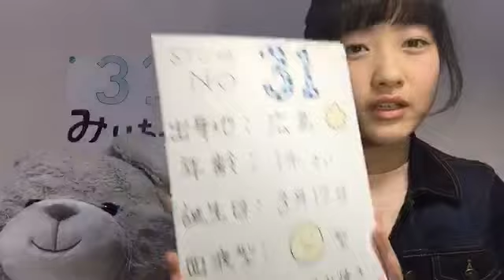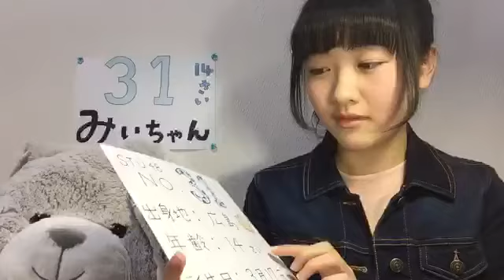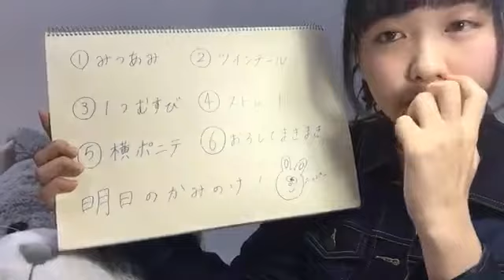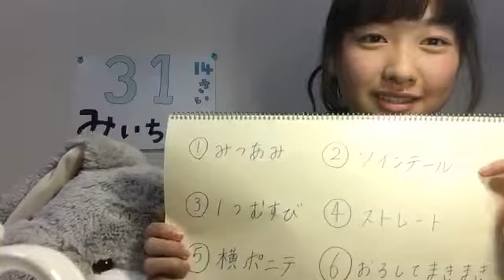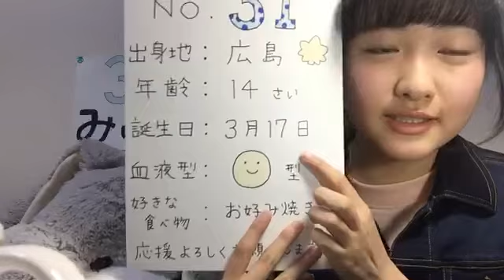stu48 31 2017年03月11日18時00分17秒 STU48 第1期受験生 エントリーナンバー31番